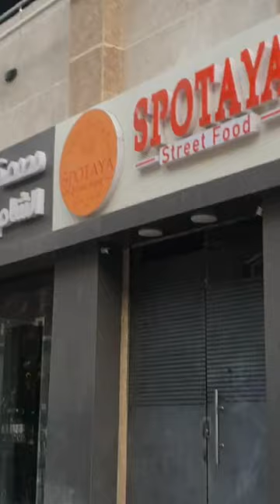you see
❤️Welcome to Cute Cats funny animals channel ❤️ You can enjoy best funny cats and dogs videos (≧▽≦)
where adorable and hilarious cat videos. From playful kittens to majestic cats, we showcase the cutest moments captured on camera.

] for even more cats videos

Get ready to be overwhelmed with cuteness in this adorable compilation of cute cats. From fluffy kittens to playful tabbies, this video features a variety of heart-melting feline friends. Watch as they explore, play, and nap, showcasing their irresistible charm and endearing antics. Whether you're a cat lover or just in need of a mood boost, this video is guaranteed to bring a smile to your face.